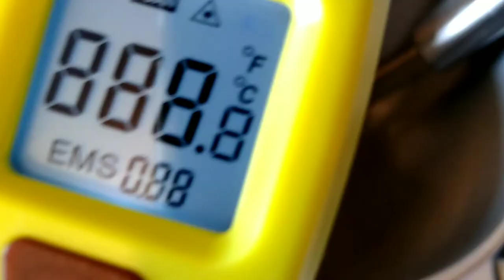Wax Melt Making? Candle Lover? - Channel Trailer for Maker's Notebook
If you're inspired to make your own wax melts, candles and reed diffusers then this little corner of YouTube is for you 😊

Actually, if you love any kind of home fragrance or lovely pamper products then this little corner is for you too🥰🥳

Everyone should be able to do what they love and I'd really love to grow a positive and encouraging community here.  A nurturing space for anyone who enjoys home fragrance.

Track - Timpani Beat by Nana Kwabena

Makers Notebook is a YouTube channel dedicated to makers 😊

I mostly make wax melts and things that smell good 😁 and then I enjoy using them 😂

So this channel is mostly me making things and sharing what I've learned...and also a little bit of using the things I've made (relaxing) and some walking (inspiration ...and also relaxing🥰)

So on this channel you can expect:

❤️ Home fragrance, wax melts and candles
❤️ Bathing and pamper products
❤️ Relaxation snippets
♥️ Walking and little bit of the great outdoors 🥰